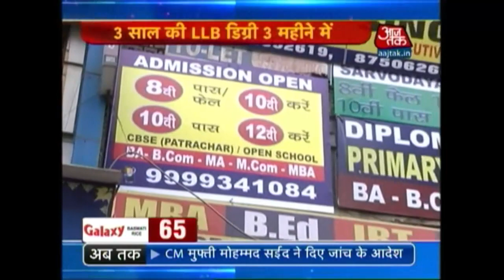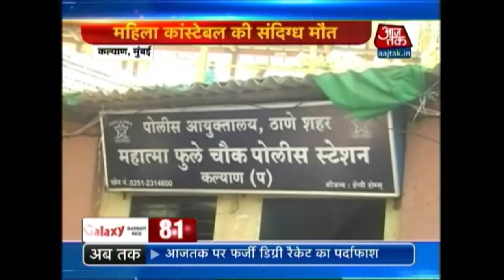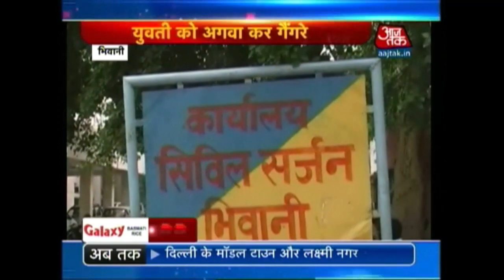Non-stop 100: June 16th, 2015 | 7 AM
Watch the top 100 news headlines of the day in this clip.